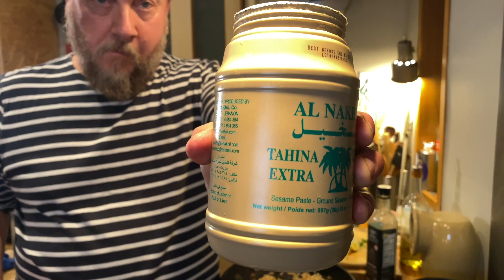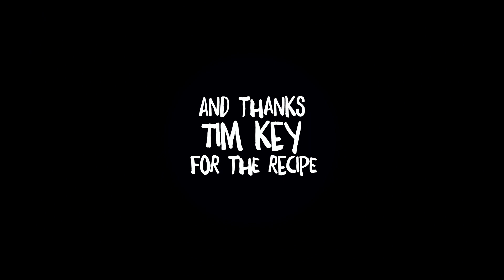Snack Hacker with George Egg – Kebab Risotto with Tim Key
George Egg is the Snack Hacker, demonstrating fast, easy, innovative ideas for tasty bites.
Poet, comedian, actor, author, film-maker, star of Mid Morning Matters and This Time with Alan Partridge, Perrier Award Winning live performer and all round creative genius Tim Key (@timkeypoet) is George's guest this week with a sensible and resourceful recipe for a 'morning after' feast. And it really was superb.
INGREDIENTS:
1 cold doner kebab from the night before, meat removed and shredded
1 onion, chopped
2 cloves garlic, crushed
a pair of handfuls of risotto rice
some lager, like Kronenbourg 1664
chicken stock (about a pint)
tahini
houmous (I used @smorls, the best houmous in Brighton)
sumac
lemon
fresh coriander, chopped
preserved chillis
METHOD.
Sweat the onions and garlic in some oil and butter until translucent and then add half the doner meat. Fry until well-cooked. Add about a teacup of lager and cook out until it's almost all evaporated away. Now add ladlefuls of stock, stirring constantly to work the starch in the rice and make it creamy. Keep adding until the rice is just the wrong side of cooked but only just. Pour in a generous slug of tahini and stir through. It might need slaking down with a little water. While it settles fry the remaining half of the kebab meat over a high heat until really crispy. Serve the risotto in a bowl, top with houmous, then the crispy doner meat, coriander, a squeeze of lemon, a sprinkle of sour sumac and dress with a long preserved chilli.